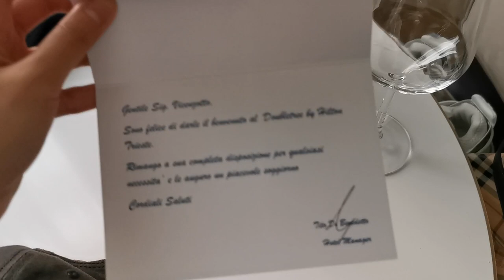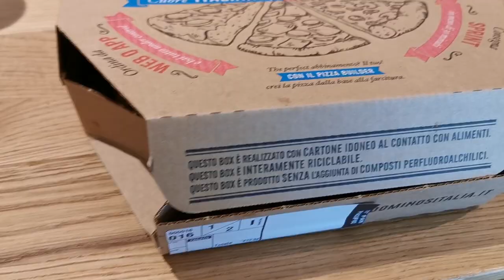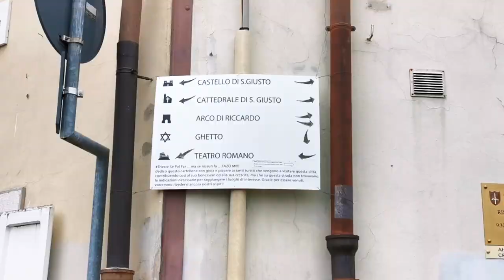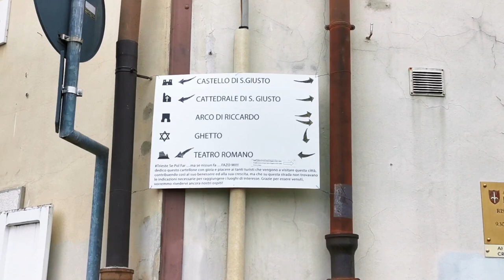TOP ATTRACTIONS IN TRIESTE, Italy | 3 days in this beautiful city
TOP ATTRACTIONS IN TRIESTE, Italy. We spent 3 days around this beautiful city admiring its architecture, which is very different from the other cities in the Friuli Venezia Giulia region. In fact, the neoclassic and liberty style was typical of cities under the Austro-Hungarian empire. We explored the Roman ruins you can find just a few minutes uphill from Trieste's main square, and we visited the interiors of a luxurious '900 insurance company headquarters which has been today converted into a Hilton hotel, in which we stayed in during those days.
If you're curious to find out about the top attractions in Trieste and what to see in 3 days, please watch this video!